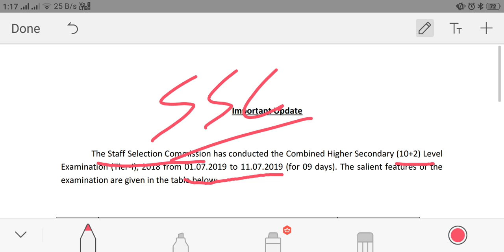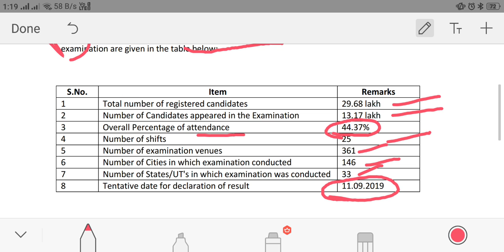SSC CHSL Result Dates, Ssc Chsl attendance, Ssc Chsl Exam Details